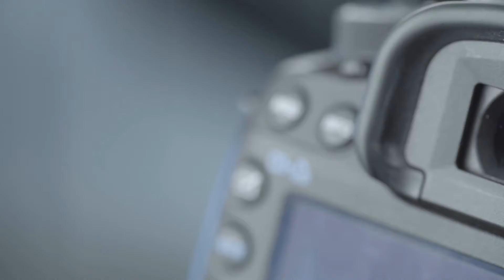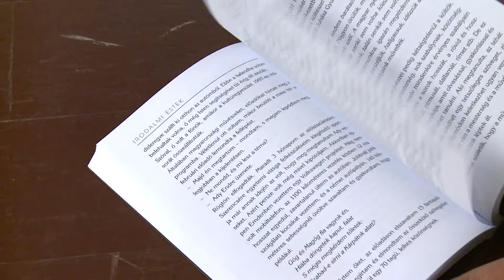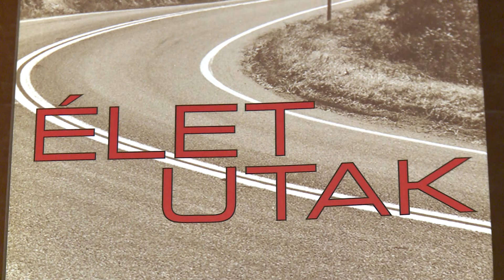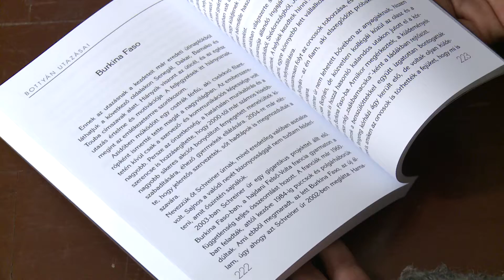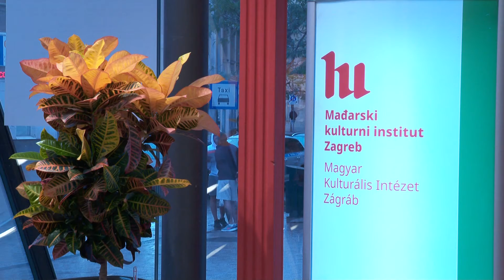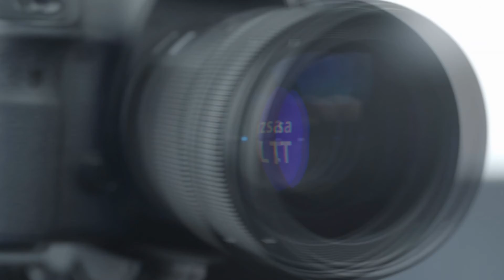Kanizsa TV - Kanizsa KULT 2021.09.28.